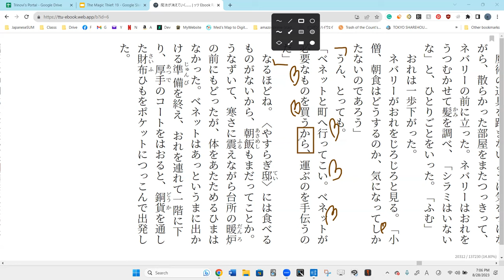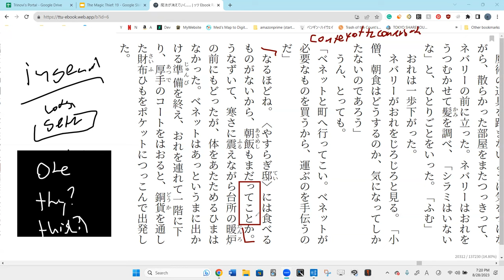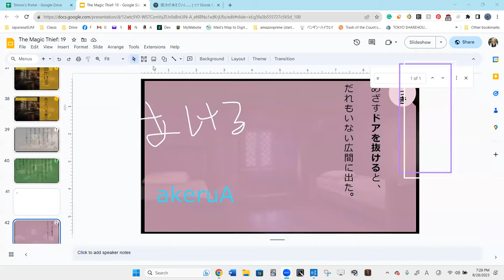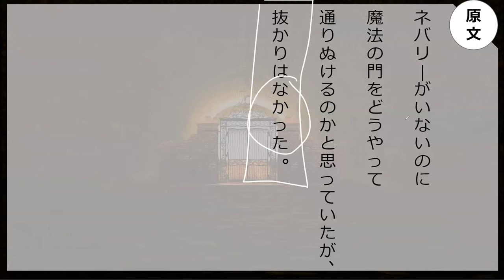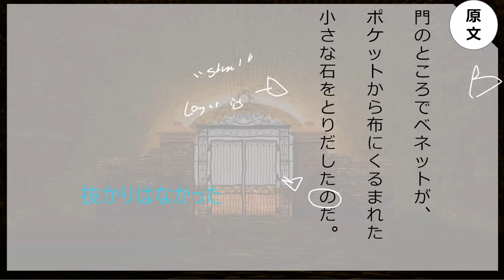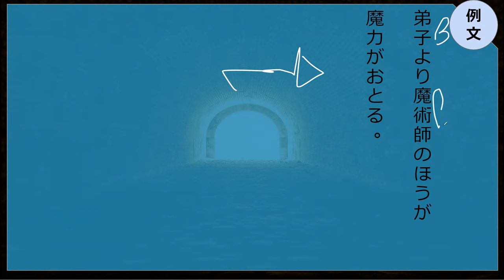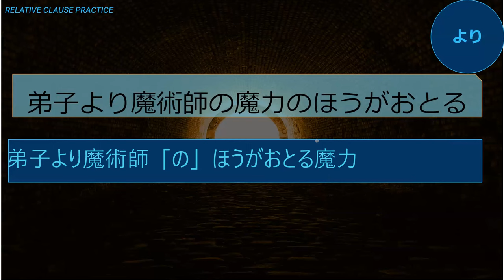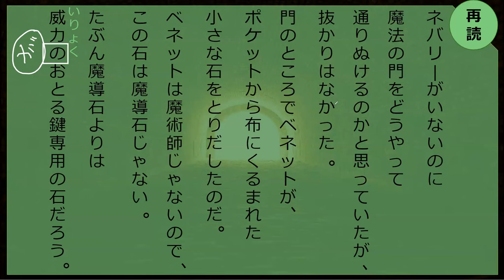Lesson 119 魔法が消えていく